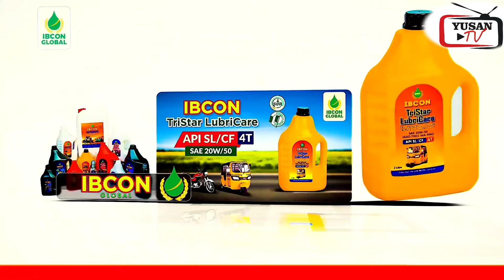Comrade Ahmad Abdulgafar National Director special coalition of Northern group students